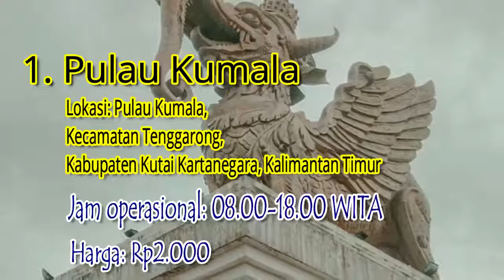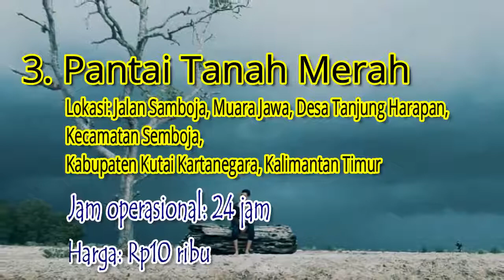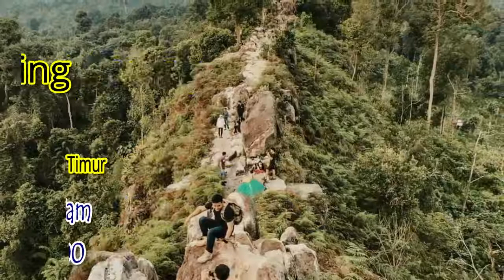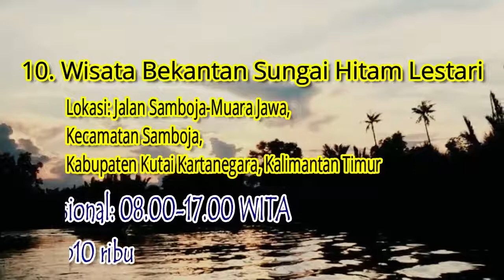Destinasi Wisata di Kutai Kartanegara, Si Ibu Kota Baru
Presiden Joko Widodo resmi mengumumkan ibu kota Indonesia akan dipindahkan ke Pulau Kalimantan, yakni Penajem Paser Utara dan Kabupaten Kutai Kartanegara. Mungkin sebagian orang masih asing dengan dua wilayah tersebut, bagaimana tata kotanya, potensi wisatanya, dan sebagainya.

Nah, sebelum sibuk dengan hiruk piruk pemindahan dan pembangunan sebagai ibu kota, gak ada salahnya lho kita liburan ke sana duluan. Sebut saja seperti Kutai Kartanegara. Ada apa saja di sana yang bisa di kunjungi?

Berikut beberapa destinasi atau tempat wisata di Kutai Kertanegara yang paling hits dan bisa jadi rekomendasi liburanmu jika berkunjung ke kota ini. Mau tahu dimana ajah? Langsung ajah intip dibawah ini ya!

1. Pulau Kumala

Untuk mencapai Pulau Kumala, kamu bisa menyeberang dengan transportasi darat atau laut. Sesampainya di pulau ini, kamu bisa mendapatkan banyak stok foto.

Pasalnya, banyak spot menarik. Kamu pun bisa naik beragam wahana, seperti kereta gantung, komidi putar, hingga go kart.

Lokasi: Pulau Kumala, Kecamatan Tenggarong, Kabupaten Kutai Kartanegara, Kalimantan Timur

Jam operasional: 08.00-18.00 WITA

Harga: Rp2.000

2. Bukit Biru

Para pecinta senja tak boleh melewatkan Bukit Biru. Sebab, tempat ini dikenal sebagai spot senja terbaik di kawasan Kutai Kartanegara.

Untuk menuju tempat ini, kamu harus melalui track  agak melelahkan, karena butuh waktu sekitar dua jam. Tenang, perjuanganmu akan terbayar lunas ketika tiba di sana.

Lokasi: Desa Sumber Sari, Kecamatan Tenggarong, Kabupaten Kutai Kartanegara, Kalimantan Timur

Jam operasional: 24 jam

Harga: Gratis

3. Pantai Tanah Merah

Kalau pengin merasakan sensasi berkemah di pantai, kamu bisa melakukannya di Pantai Tanah Merah. Hamparan pasir putih dengan pepohonan cemara yang rindang menjadi daya tarik utamanya. Fasilitas pantainya sudah cukup lengkap, liburan jadi lebih nyaman deh.

Lokasi: Jalan Samboja, Muara Jawa, Desa Tanjung Harapan, Kecamatan Semboja, Kabupaten Kutai Kartanegara, Kalimantan Timur

Harga: Rp10 ribu

4. Museum Mulawarman
Awalnya, bangunan ini digunakan untuk istana Kesultanan Kutai Kartanegara, lalu dijadikan museum pada 1976. Ada banyak koleksi benda bersejarah yang disimpan di dalamnya. Mulai dari singgasana, pakaian kebesaran, tombak, hingga keris.

Lokasi: Jalan Tepian Pandan, Desa Panji, Kecamatan Tenggarong, Kabupaten Kutai Kartanegara, Kalimantan Timur

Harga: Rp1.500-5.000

5. Pantai Pangempang

Pantai Pangempang bisa diakses dengan perahu kecil seharga Rp15 ribu per orang. Saat tiba di sini, kamu akan menemui jalan setapak kayu yang dikelilingi hutan bakau. Biasanya pantai ini digunakan untuk berkemah, memancing, atau menyaksikan beragam hewan primata yang unik.

Lokasi: Desa Tanjung Limau, Kecamatan Muara Badak, Kabupaten Kutai Kartanegara, Kalimantan Timur